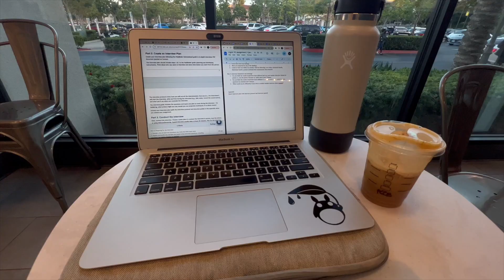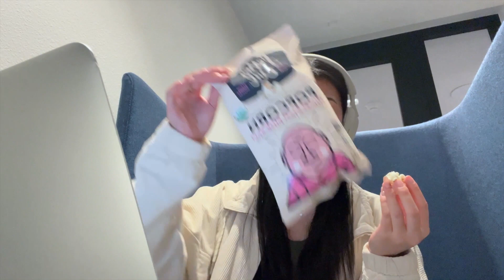FALL STUDY VLOG | a productive day in my life: midterm prep, fall drinks, studies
hii here's a fall study vlog walking you guys through a productive day in my life ft. lots of midterm prep, fall drinks, studies, and tons of school work as midterms season starts again. enjoy! :)
*recommend watching in HD when available*

♪ Marshmallow (Prod. by Lukrembo)